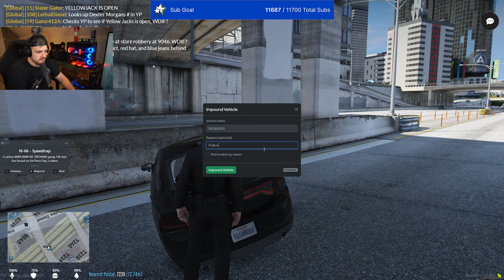Officer Messer - The Academy RP | Full Stream | 1/7/2024